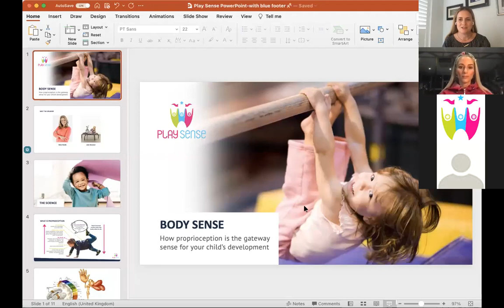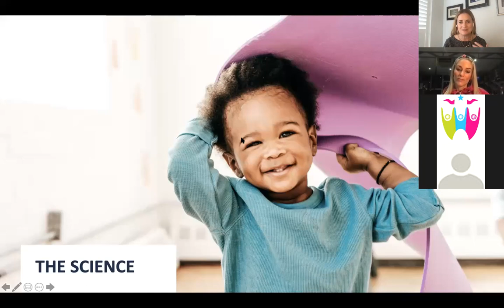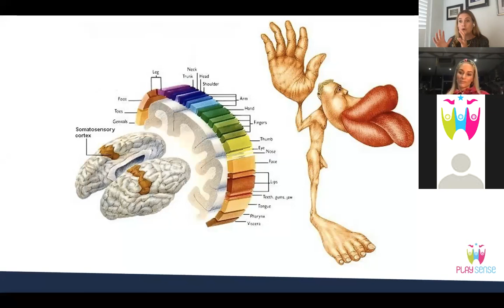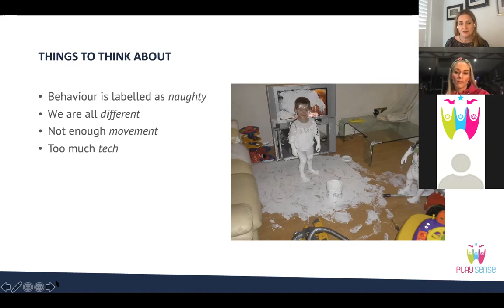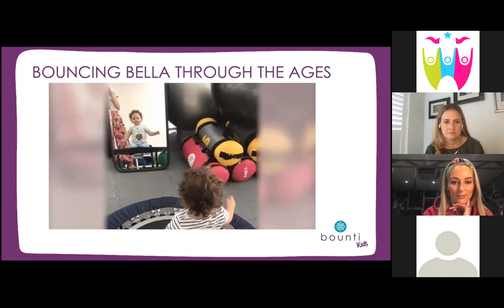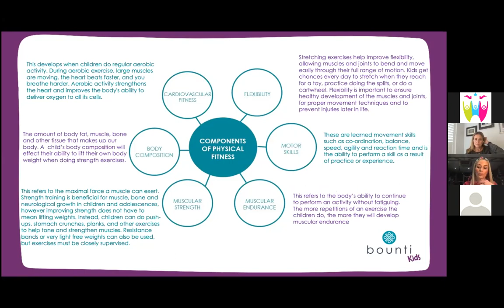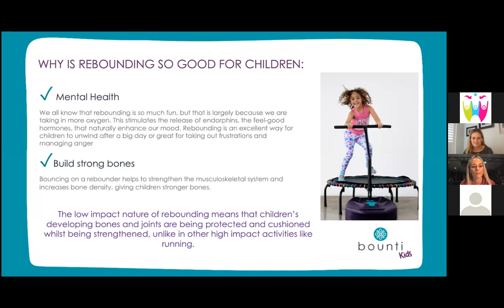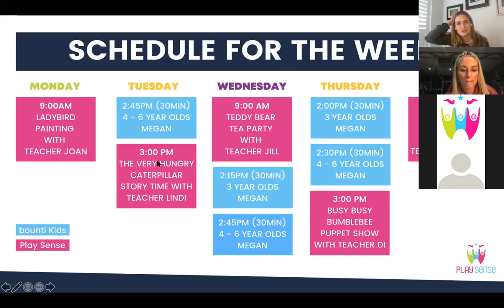Body Sense with bounti Kids - Meg Faure & Lisa Raleigh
**How movement play optimises development**

We all know the health benefits of staying active, but do you know why movement play is so important to your little one’s development – physically, cognitively, and emotionally?

Body Sense with Bounti Kids where Play Sense Co-founder, Meg Faure, will be joined by Bounti Kids Co-founder, Lisa Raleigh, to share their insights and expertise with you about how to optimise your child’s development through movement (and how to have fun doing it!).

Here’s more of what’s covered in this webinar:

- Developing your child’s sixth sense – Occupational Therapist and parenting expert, Meg Faure, will be talking about the importance of developing your child’s sense of proprioception, also known as the sixth sense, through movement play.

- Proprioception is probably a new term for a lot of us but it’s the ability to sense where are bodies are in space and it plays a big role in your little one’s ability to focus, reach motor milestones and self-regulate.

- Rebounding for good – Fitness powerhouse Lisa shares her passion for getting little ones moving and how rebounding shaped her own parenting journey. She’ll also share more about Bounti Kids – the program that is ALL about keeping our children moving through fun, music, and an exciting product range. Say goodbye to mindless screen time and hello to happy, healthy kiddies!

 Meg & Lisa will also reveal the details of our exciting collaboration to get your little ones moving!